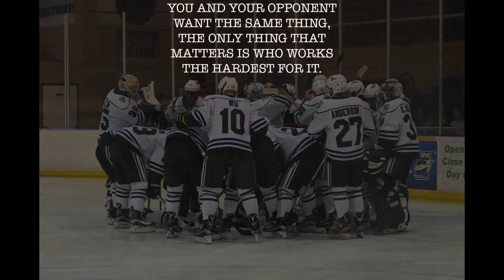Mercyhurst Hockey 2017 Hype Video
Preseason training camp and hype video.